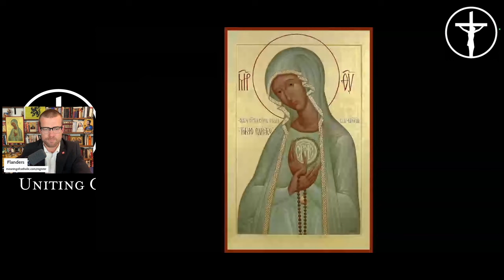The Infamous Case of Rupnik Art [PREVIEW]